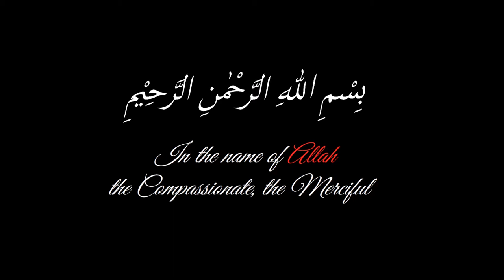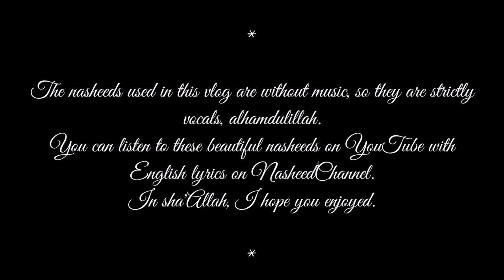Jumu'ah Montage of My Day | Vlog 9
As salaamu alaykum EVERYBODY!!!

I hope you all are doing well and in the best of health and imaan, in sha'Allah.  Here is vlog 9 which covers January 26, 2018 ~ Jumada Al-Awwal 8, 1439.  I hope you'll enjoy!

~...since I don't have a voice, I decided to do kind of a montage of my day with a couple of beautiful Arabic vocal nasheeds for you to enjoy, in sha'Allah.

Cameras used:
Sony DSC-HX80

My Qur'an Recitation(s) Used in This Vlog:
None

Nasheed(s) Used in This Vlog:
Silence Of The Night - Muhannad Alshallal
صمت الليل - مهند الشلال

Al Madeena - Abdullah Al Riffai
عبدالله الرفاعي - المدينة

The nasheeds used in this vlog are without music, so they are strictly vocals, alhamdulillah.  You can listen to these beautiful nasheeds on YouTube with English lyrics on NasheedChannel.
In sha'Allah, I hope you will enjoy.

So What About My Voice? | Vlog 8